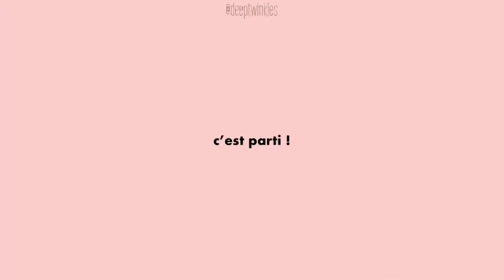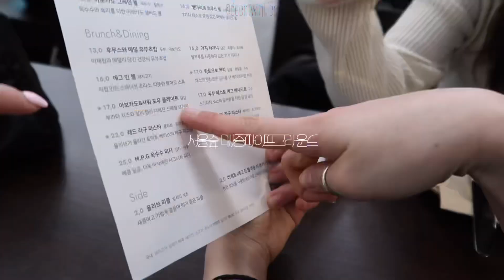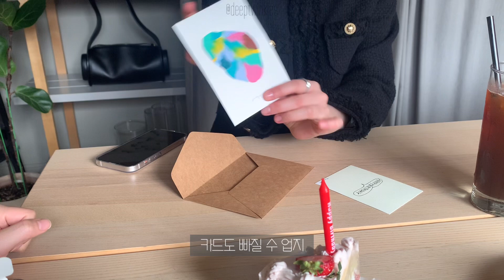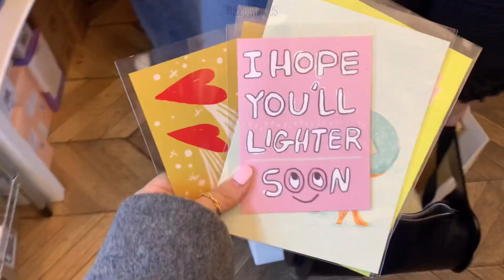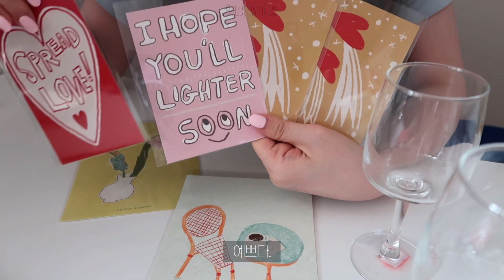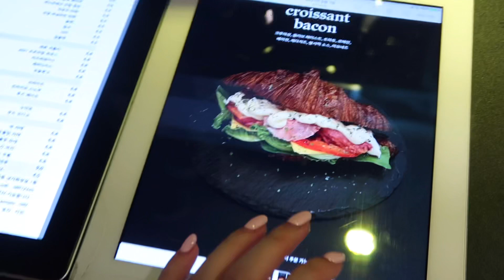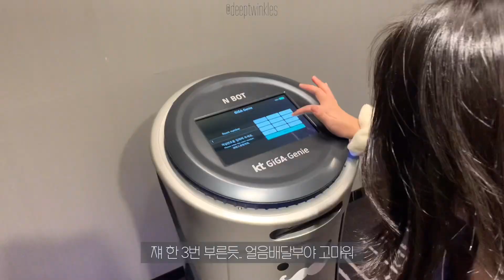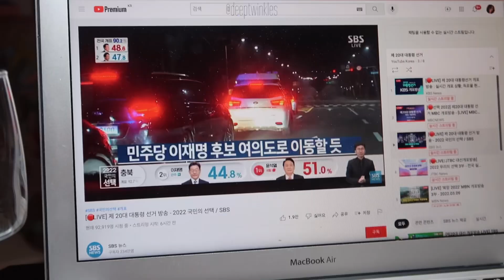vlog. 성수동 핫플 뿌시고 탑다운 스웨터 뜨기👚🧶. 실 직구 쇼핑. 그릇 아울렛🛒. 호캉스 돼지파티🍻🎂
안녕하세요 여러분 오늘은 브이로그로 찾아왔습니다 속닥속딱(?)
한주의 언덕위인데 다들 잘 보내고 계신가요? 곧 주말입니다..
다들 힘내서 한주 얼렁 보내버립시다
오늘도 보러 와주셔서 감사하구요 요즘 일교차가 좀 있더라구요 너무 얇게 입고다니지 마시고 건강 유의하세요 그럼 안녕 ! ♥